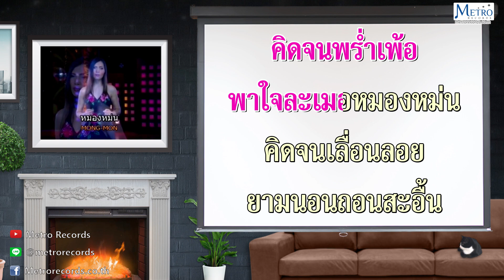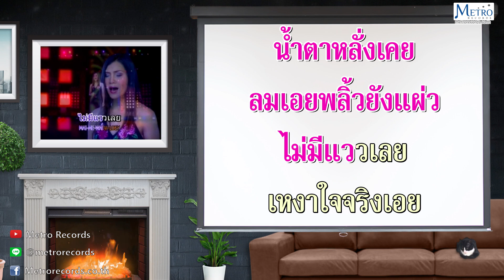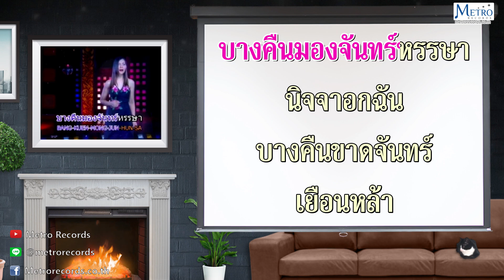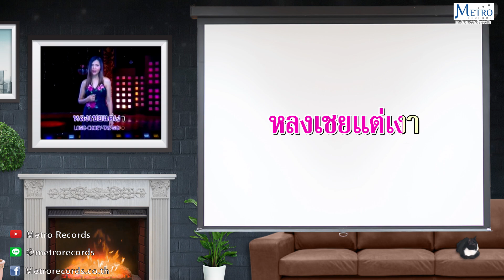ดวงใจในฝัน - สุนารี ราชสีมา (Official Master)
เพลง : ดวงใจในฝัน

รำพึงรำพัน ฝันรัก รักเอยใฝ่หา
ยังจำติดตาชวนปลื้ม ฉันลืมไม่ลง
เป็นรอยพิศวาส ปักใจมั่นคง
ฝังใจพะวง หลงรอคอย
อาวรณ์ใจครวญ หวนคิด คิดจนพร่ำเพ้อ
พาใจละเมอหมองหม่น คิดจนเลื่อนลอย
ยามนอน ถอนสะอื้น ตื่นตาแลคอย
คิดจนดาวลอยคล้อยเมฆา
ฝันกอดเชยชม ภิรมย์รื่น พี่ชื่นตื่นผวา
จนใจ ไม่มีใครเมตตา
เพียงนิทรา นิจจานึกว่าสุขเอ๋ย
บางคืนมองจันทร์หรรษา นิจจาอกฉัน
บางคืนขาดจันทร์เยือนหล้า น้ำตาหลั่งเลย
ลมเอยพริ้วยังแผ่ว ไม่มีแววเลย
เหงาใจจริงเอย หลงเชยแต่เงา